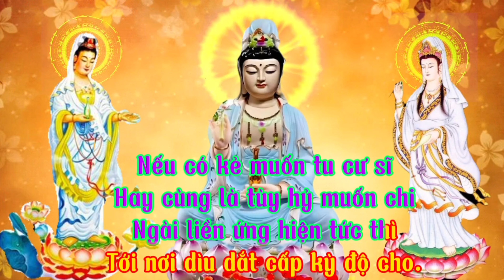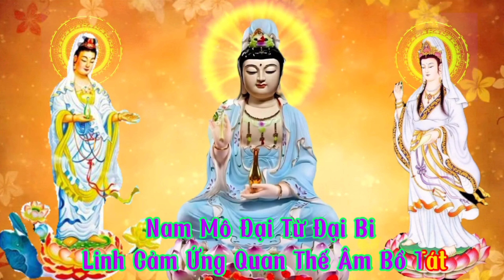Kinh Phật | SÁM QUAN ÂM - Sám Nguyện | Tâm An Lạc BT | Video 4K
- Video 4K SÁM QUAN ÂM (Sám Nguyện):
Đức Quan Thế Âm oai thần lồng lộng,
Khắp thế gian đều trọng danh Ngài,
Chúng sanh hết thảy ai ai,
Khi nàp gặp nạn niệm Ngài liền qua.
Bởi vì thế gần xa ngưỡng mộ,
Quan Thế Âm cứu khổ độ sanh.
Nếu ai có một niệm lành,
Hễ Ngài nghe tiếng ứng danh tới liền,
Dầu trọng bịnh liên mien khổ cực,
Niệm danh Ngài lập tức khỏi ngay,
Bao nhiêu tai nạn hằng ngày,
Chí tâm niệm tới danh Ngài cũng qua.
Vô lượng kiếp Ta-bà thế giới,
Ngài giáng sanh xuống cõi trần gian,
Hóa thân công chúc đoan trang,
Diệu Trang vương ngự ngai vàng vua
cha.
Diệu Thanh ấy chính là chị cả,
Sau cũng tu chứng quả Văn Thù,
Diệu Âm chị thứ cũng tu,
Phổ Hiền chứng Thánh đền bù công
lao.
Trọn một nhà đều vào cảnh Phật,
Lòng từ bi chơn chất đáng ghi,
Tuổi nhỏ trí cả ai bì,
Dốc lòng mộ đạo quyết thì đi tu,
Trọn chín năm chẳng từ lao khổ,
Mong công thành cứu độ chúng sanh.
Thời kỳ trai giới tu hành,
Tại động Hương Tích, bắc thành Việt
Nam
Một cảnh tiên mây lam che phủ,
Có cam tuyền, thạch nhũ bao quanh.
Cảnh tốt dành cho người lành,
Kim đồng, Ngọc nữ, ứng danh theo
hầu,
Dưới bệ ngọc chia nhau sớm tối,
Chầu hai bên không lỗi đạo thầy,
Luôn luôn chơn chánh thẳng ngay,
Hành theo ý chỉ của thầy ban ra.
Quan Thế Âm danh là Tự Tại,
Khắp Tam thiên qua lại dạo chơi,
Từ bi Ngài muốn độ đời,
Mười hai đại nguyện thiệt thời cao xa,
Nguyện nào cũng đều là rốt ráo,
Chuyên tâm về Chánh đạo độ tha,
Biển Nam Hải, núi Phổ Đà,
Trụ ở nơi ấy cùng là Hương Sơn.
Trong một phẩm Phổ Môn thị hiện,
Đức Như Lai thuật chuyện khen Ngài,
Oai thần linh hiển không hai,
Tinh thần cứu khổ chẳng nài công
phu,
Nếu có kẻ muốn tu Cư sĩ,
Hay cùng là tùy ý muốn chi,
Ngài liền ứng hiện tức thì,
Tới nơi dìu dắt cấp kỳ độ cho.
Hay có kẻ qua đò mắc nạn,
Cùng bao nhiêu tai nạn dọc đường,
Chí thành đốt nén tâm hương,
Vừa niệm danh hiệu tai ương qua liền.
Những chuyện ấy hiển nhiên đều thấy,
Đức Như Lai truyền dạy không sai,
Chúng ta chớ có quản nài,
Một lòng ngưỡng mộ cầu Ngài độ cho.
Trong khổ hải thuyền từ vẫn đợi,
Với chúng sanh đưa tới Lạc Bang,
Chín tầng sen báu Đài vàng,
Di Đà thọ ký rỡ ràng thảnh thơi,
Từ bi cứu khổ độ đời,
Tầm thinh giải nạn đến nơi an bình.
Nam mô Đại Từ Đại Bi Linh Cảm Ứng Quán Thế Âm Bồ-tát. (3 lần)
- Giải thích: Động Hương Tích ở trên đỉnh HƯơng Tích sơn là nơi Đức Quan Thế Âm Bồ-tát tu hành và hóa thân tại đó. Hương Tích sơn là một cảnh núi tâm cao thanh tịnh, cảnh vật thiên nhiên, thiệt là một cảnh Bồng lai tại dương thế; núi ấy thuộc về tỉnh Hà Tây,Bắc Bộ, Việt Nam
- Xin chào quí phật tử và các bạn thân mến.
- Đây là kênh Tâm An Lạc BT. Kênh này, chia sẽ những video có nội dung như sau: phật giáo, kinh phật, tụng kinh, niệm Phật.
- Mời bạn xem, đăng ký, like, bình luận, chia sẽ để xem những video mới nhất và hay nhất.
- Hãy thường tụng kinh, niệm phật mỗi ngày giúp tâm an lạc, tiêu tai giải nạn, giải trừ nghiệp chướng.
- Chân thành cảm ơn các bạn rất nhiều.